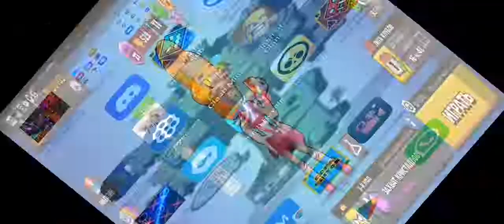5 августа 2022 г.